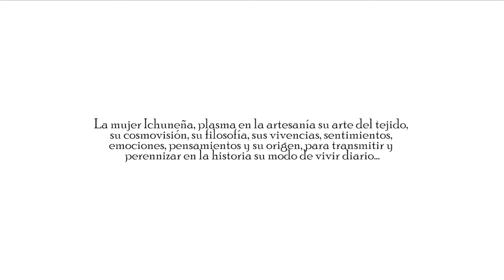ARTESANÍA DE ICHUÑA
La vestimenta típica del poblador Ichuneño consiste en: Las mujeres llevan polleras de color tejidos en el telar artesanal de lana de oveja sus chaquetas o sacos por lo general son de color gris negro o blanco caje y jaspeados también tejidos de lana de alpaca o oveja, su sombrero adornado con flores de distintos colores la diferencia radica que las muchachas solteras llevan más flores de colores en dos lados su sombrero es adornado con cintillos de colores, en cambio las mujeres casadas solo llevan flores en un solo lado y algunos no sus sombreros no son adornados con cintillos de colores, su faja o chumpi y sus ojotas forma parte de la llamativa indumentaria de las mujeres de Ichuña.